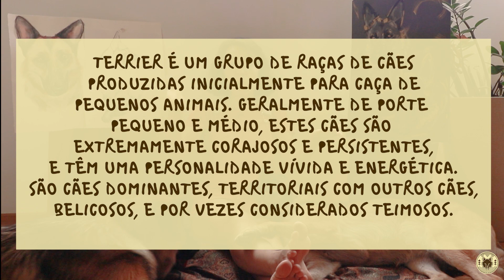3 RAZÕES PARA VOCÊ NÃO TER UM PASTOR ALEMÃO - PASTOR ALEMÃO EM APARTAMENTO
Olá pessoal!
Se nós fizemos o vídeo com "5 razões para ter um pastor alemão", aqui vai "3 razões para não ter um pastor alemão".
Sabendo das infinitas qualidades do pastores alemão, claramente ele NÃO É o responsável por essa lista!
Esse vídeo vai para todas aquelas pessoas que gostam da ideia de ter um cão de grande porte em apartamento, mas não analisam a realidade ! Esse é um vídeo sobre realidade!
Na nossa lista:
1. TEMPO
2. RECURSOS
3. PACIÊNCIA
Para mais VIDA SELVAGEM na cidade, siga a gente no instagram @wolfclanoficial e no tiktok @wolfclanbrasil
Lambeijos para todos e até a próxima!